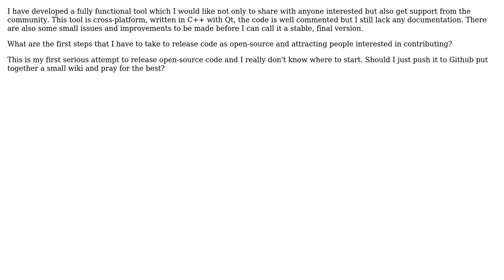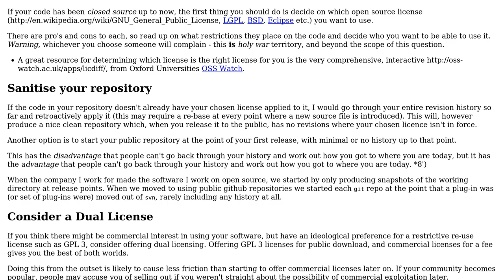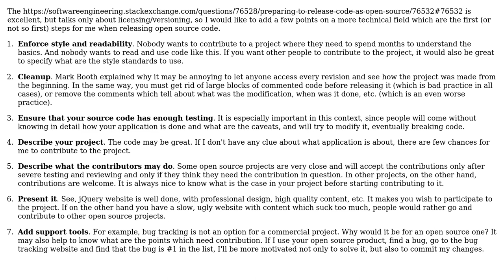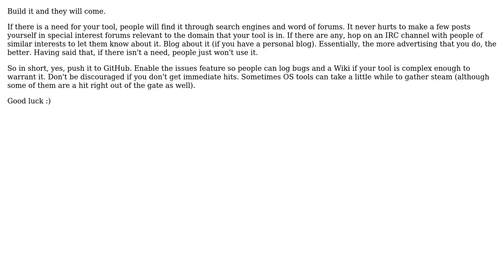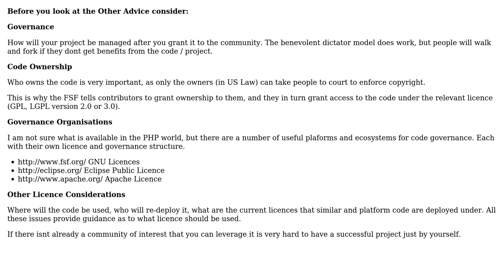Software Engineering: Preparing to release code as open-source (4 Solutions!!)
Software Engineering: Preparing to release code as open-source

With thanks & praise to God, and with thanks to the many people who have made this project possible! | Content (except music & images) licensed under CC BY-SA | Music | Images & others | With thanks to user Raphael user Mark Booth user Demian Brecht user Arseni Mourzenko user Andrew Russell and the Stack Exchange Network Trademarks are property of their respective owners. You are responsible for your own actions.